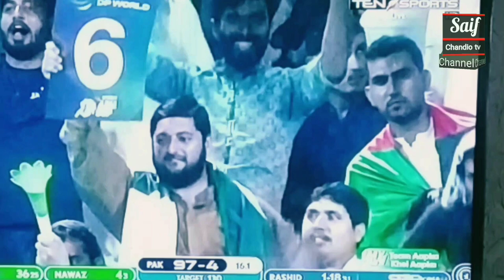Naseem Shah Match Winning performance, Pak Vs Afghanistan Asia Cup 2022